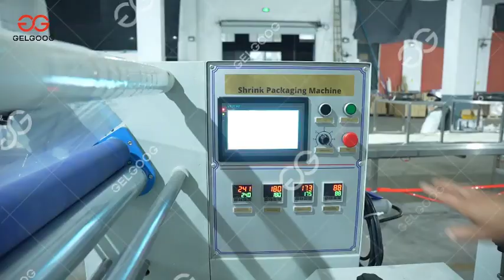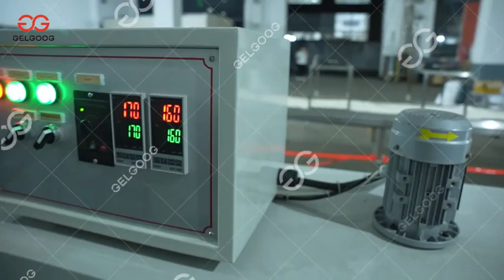Industrial Sugar Cube Production Line for Large Scale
The industrial sugar cube production line is an automated production line for manufacturing sugar cubes. The equipment has high production efficiency, stable product quality and high reliability. Suitable for mass production.